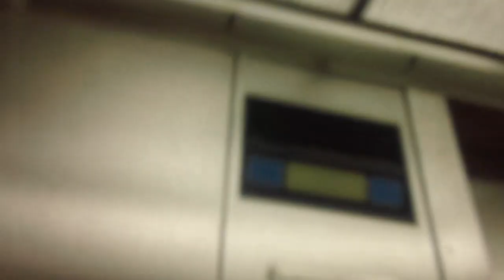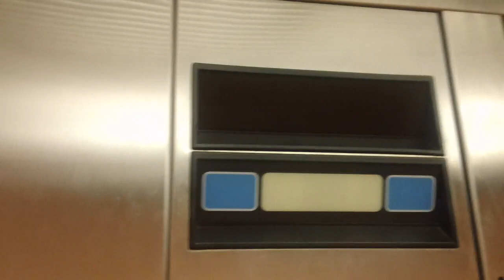Dover Impulse Hydraullic Lobby Elevator At R David Thomas Hotel, Durham NC